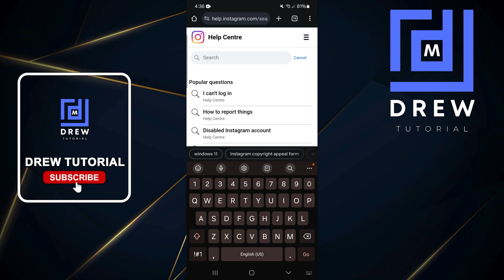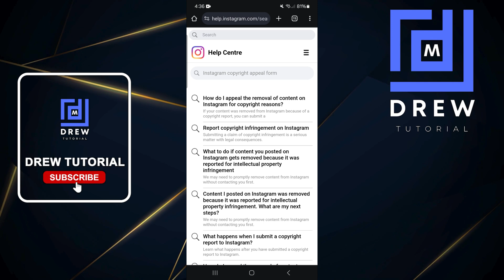How To Check For Community Guidelines Strikes On Instagram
In this tutorial, I show you How To Check For Community Guidelines Strikes On Instagram.